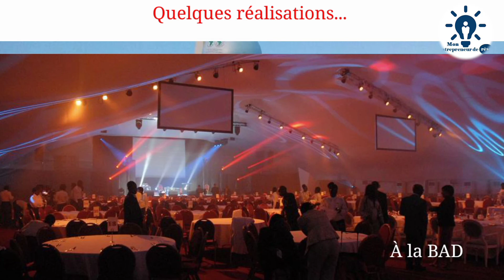MARC AVENIER, UN RÊVEUR QUI RÉALISE SES RÊVES. @ALLIGATOR AFRIQUE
la passion du roi des chapiteaux et de l'événementiel en Afrique de l'ouest, présenté par nos finalistes.